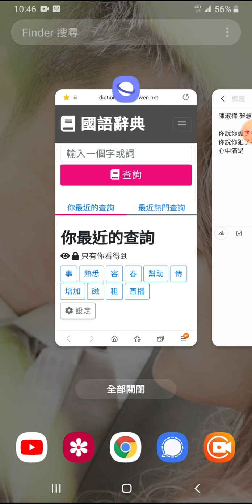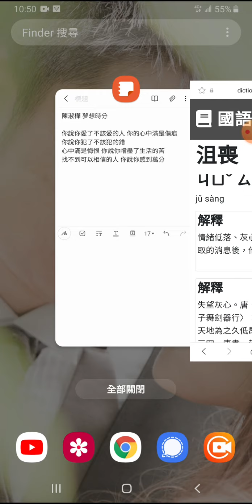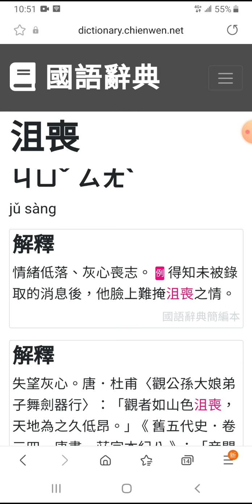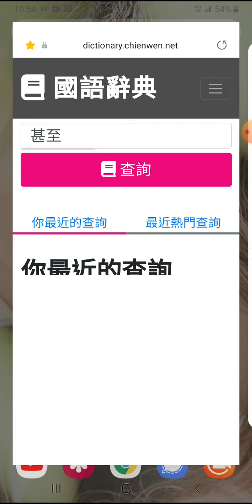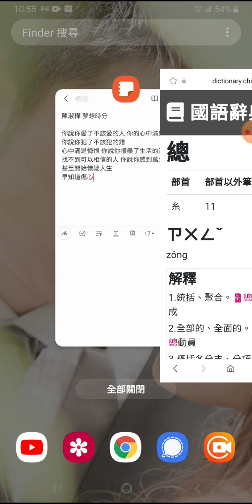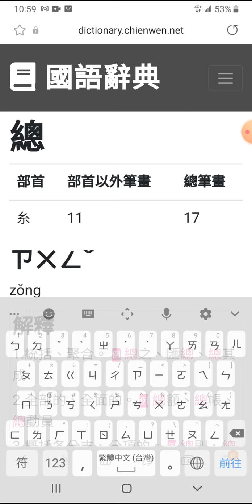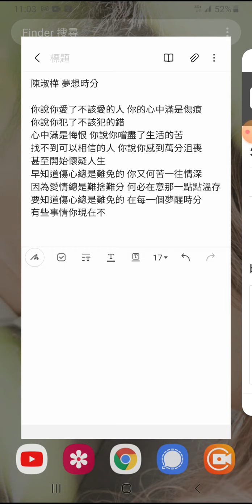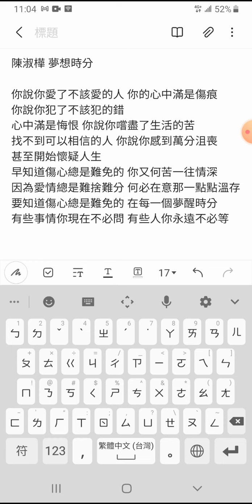注音練習，陳淑樺 夢醒時分😍🙏 (睡不著，歡迎進來，很快會睡著喔)